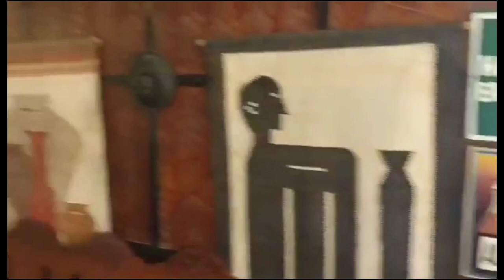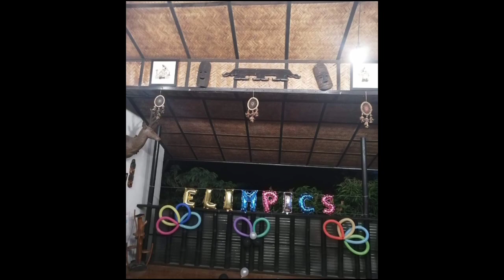Teambuilding at CASA MARTIN | Announcement of Winner | Mamijo Colar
Hello everyone!!!

For today's video, we had our Teambuilding at Casa Martin.

Looking for a venue for your Birthday, Anniversary, Reunions or Meetings?🌿🍍👙🌞⛰
Casa Martin located in Binangonan, Rizal just 20 mins away from Ortigas Extension.
✔️Overlooking view
✔️Indoor swimming pool
✔️3 airconditioned bedrooms with 2 big bathrooms

You can visit their page for more details and if you are interested to book for any occasions.

This is not sponsored guys, but I really recommend the place very Intagrammable and the owner Isabel is so nice and accommodating.